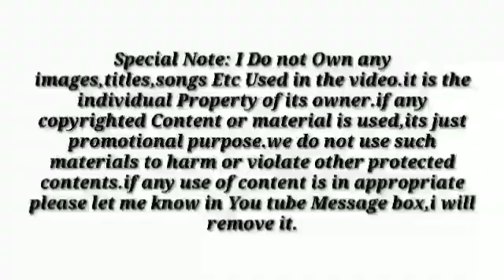Rudramambhapuram Title Launch Video By Director Maruthi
Watch Rudramambhapuram Title launch video by Director Maruthi

Rudramambhapuram movie starring Ajay Gosh and Subhodayam Subbarao & others. Directed By Mahesh Bantu, Produced by Nanduri Ramu